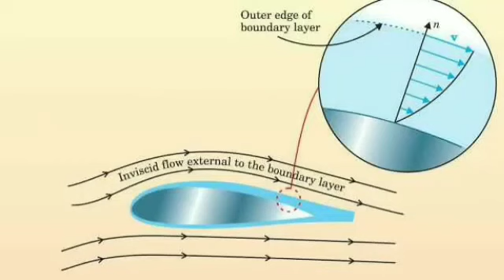Prandtl boundary layer equation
A short video on prandtl boundary layer equation